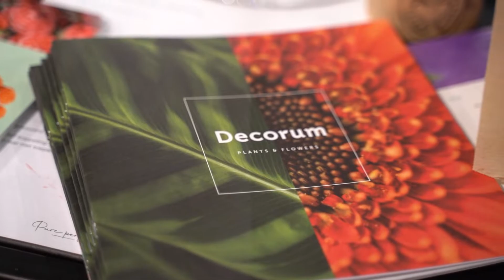Trade Fair Aalsmeer 2021 | Decorum Aftermovie